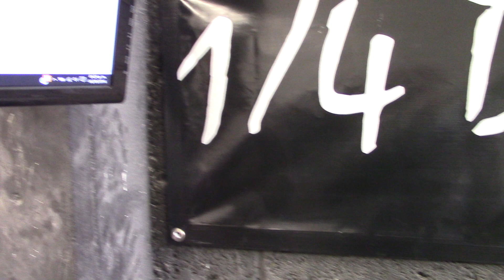Prueba 1 ford focus RS 2010 5 cil turbo motor volvo dyno test dynocom industries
339 hps a las ruedas cortando a mas de 8mil rpm.